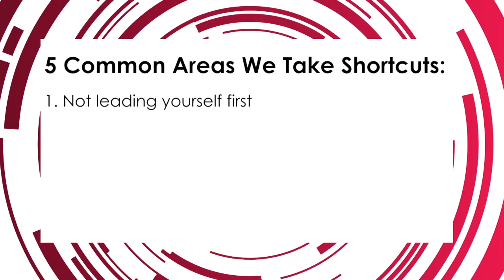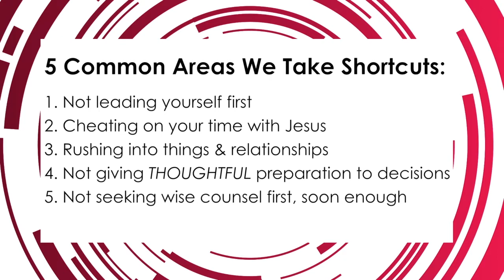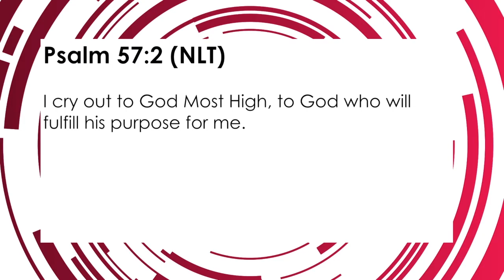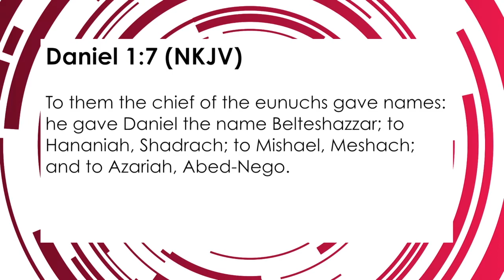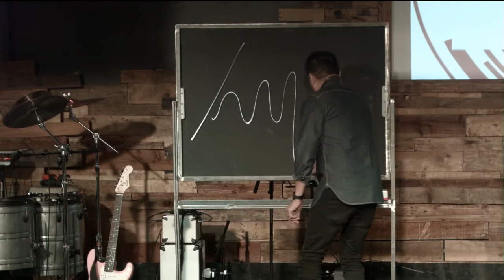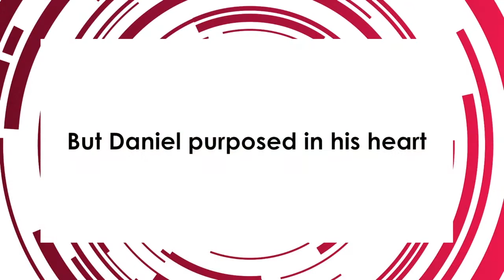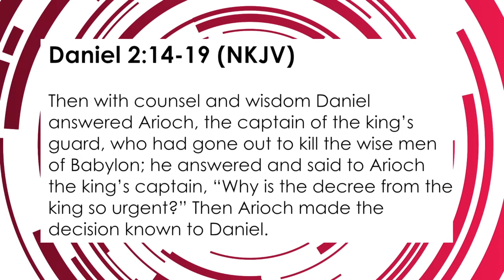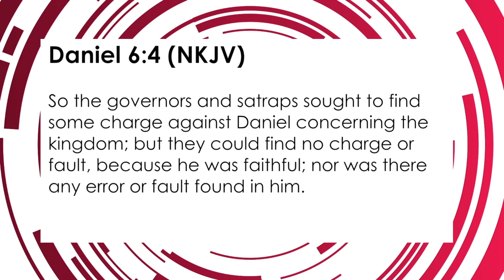Change Part 5 01.21.18